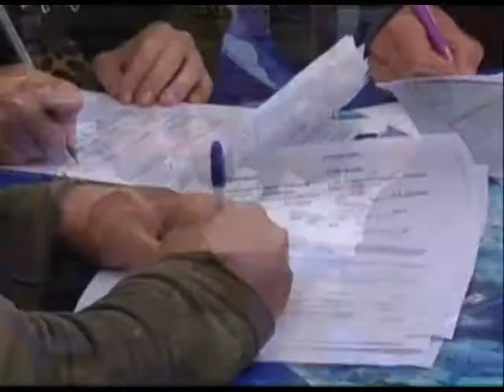Добровольцы помогают пострадавшим от ураганного ветра и подтопления. Новости 24 Сочи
Больше двух тысяч человек помогают пострадавшим от ураганного ветра и подтопления в Ейском и Приморско-Ахтарском районах. Добровольцы приехали со всего Краснодарского края. От каждого района развёрнут свой оперативный штаб. Их посетил губернатор края. Александр Ткачёв поблагодарил тех, кто пришел на помощь пострадавшим.
Сочи. Новости.
Телеканал Эфкате.